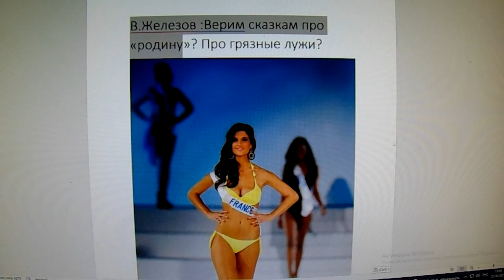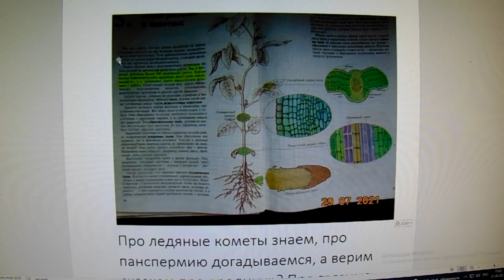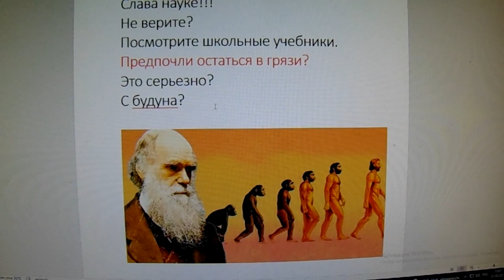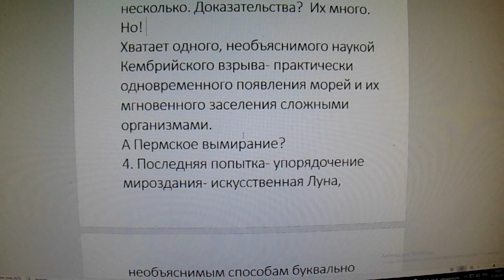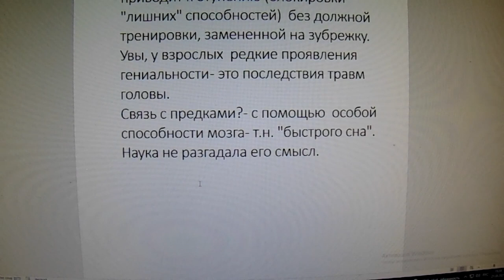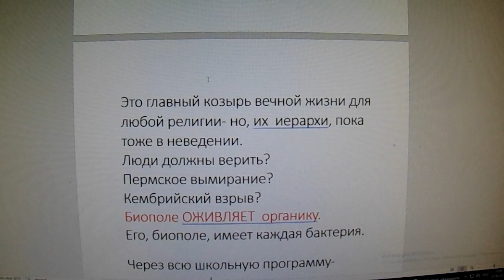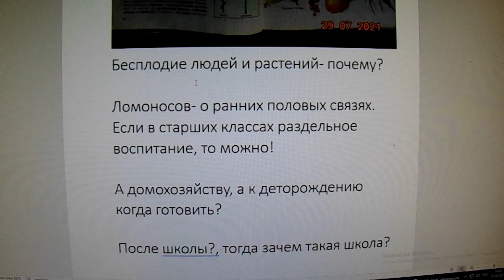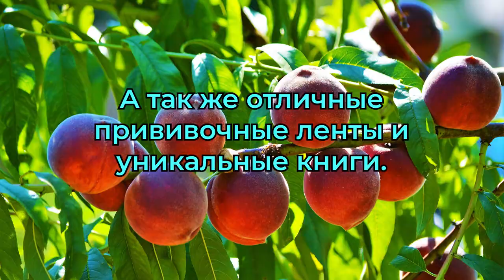Величайшая тайна Вселенной - откровения садовода Железова.